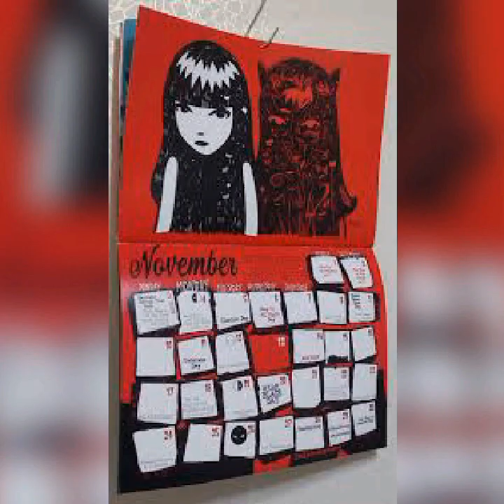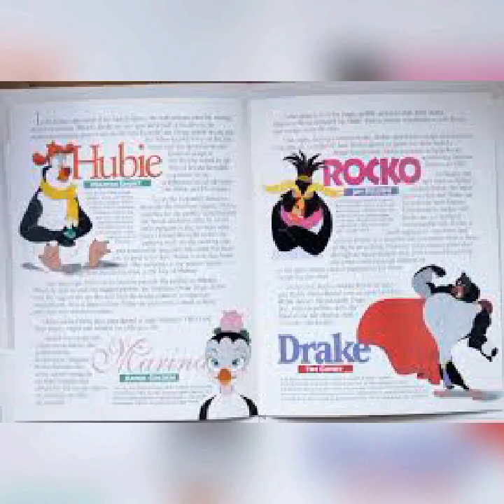Emily The Strange & Her False Of Sisters In Villians From Don Bluth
I Can Divide My Halloween Of Sexy Stars